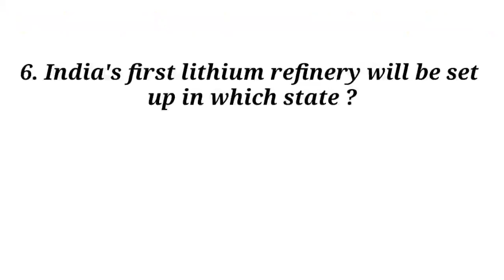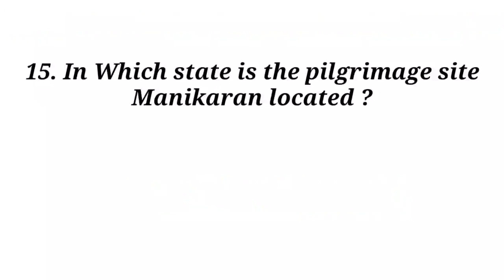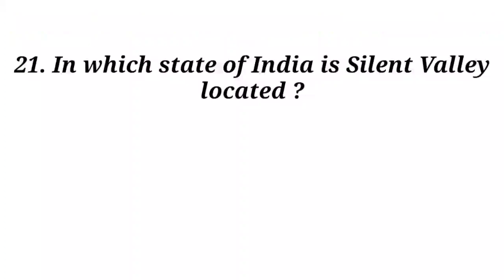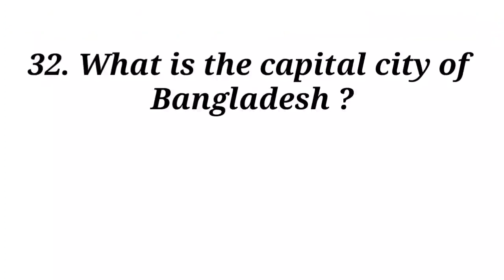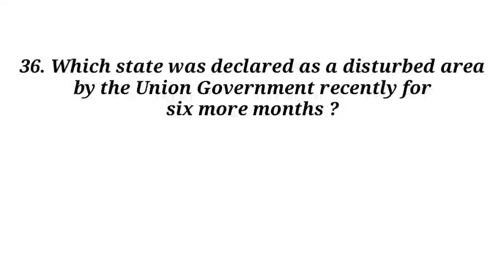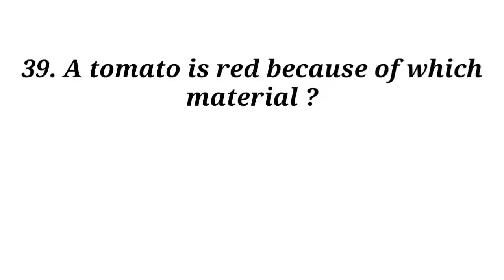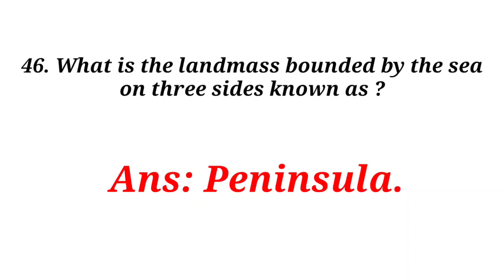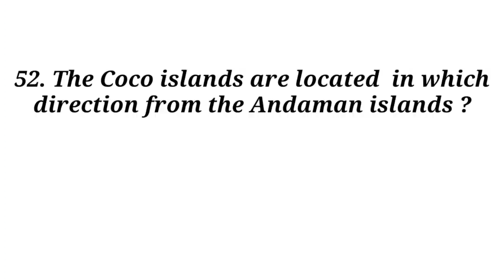सभी के जीवन के सारी कठिनाइयों और परेशानियों का समाधान और हल है के बी सी, की तैयारी शुरू करें आज ही ।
भारत का सामान्य ज्ञान 2020,
भारत का सामान्य ज्ञान जीके,
भारत का सामान्य ज्ञान,
भारत से संबंधित सामान्य ज्ञान,
इंडिया से संबंधित सामान्य ज्ञान,
history gk questions and answers,
history gk,  भारत का इतिहास जीके,
भारत का जीके 2020, भारत का जीके,
भारत का महत्वपूर्ण जीके, भारत का करंट जीके,
इंडिया जीके 2020,   इंडिया का जीके,
gk of india 2020, gk of india in english,
gk questions and answers of india,
general knowledge questions and answers of india,
india gk in hindi and english,
100 important basic india gk questions and answers in english,
100 important basic india gk questions and answers in hindi,
simple India Gk Question and answers,
general knowledge questions and answers in hindi india,
history of india general knowledge questions and answers in hindi,
indian history general knowledge questions and answers in english,
indian history general knowledge questions and answers in hindi,
india gk current affairs 2020, india gk,
india gk current affairs 2020 in hindi,
all india gk current affairs 2020,
india gk ke important question,
india gk ke important question in english,
india gk ke most important question,
india general knowledge,
india general knowledge questions and answers,
india gk general knowledge questions and answers,

common gk questions with answers,
common general knowledge questions and answers,
common general knowledge questions and answers in english,
 important basic gk questions,
100 common gk questions and answers,
gk q&a,   gk q&a in english,
gk questions and answers hindi and english,
general knowledge questions and answers in hindi and english,
general knowledge questions and answers in hindi for competitive exams,
gk easy questions and answers,
easy gk questions and answers in english,
easy general knowledge questions and answers in english,
simple general knowledge questions and answers in english,
basic general knowledge questions and answers in english,
quick gk revision, fast gk revision,
quick gk questions, gk fast revision,
easy gk questions in english,
gk quick revision, gk fast learning,
kbc general knowledge questions and answers,    gk सवाल और जवाब,  जीके 2020,
kbc gk 2020, kbc gk question in hindi,
kbc gk question in english, gk सवाल जवाब,
kbc gk preparation,  जीके के सवाल जवाब,
केबीसी जीके, कॉम्पटेटिव जीके,
competitive gk question and answer,
competitive exam preparation gk,
competition exam preparation in hindi gk,
competative gk, gk, general knowledge,
current affairs, current affairs gk,
upsc general knowledge, ssc gk,
ssc gk questions and answers,
banking gk questions and answers,
gk daily,  gk daily current affairs,
gk and general awareness questions,
general knowledge questions and answers in english for competitive exams 2020,
kbc daily quiz 2020,
kbc questions and answers in english,
interesting gk questions and answers in english,  gk quiz,  interesting gk,  amazing gk,
 gk quiz questions and answers in english,
amazing general knowledge questions and answers,   amazing gk q&a,
 interesting gk q&a,